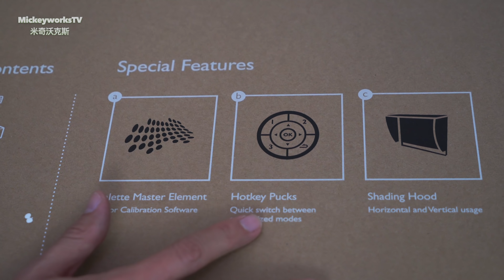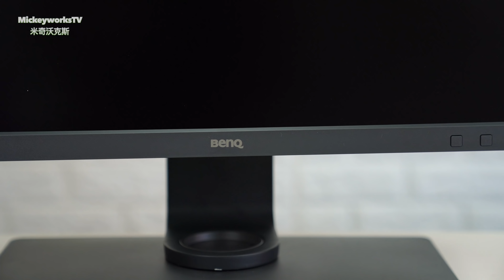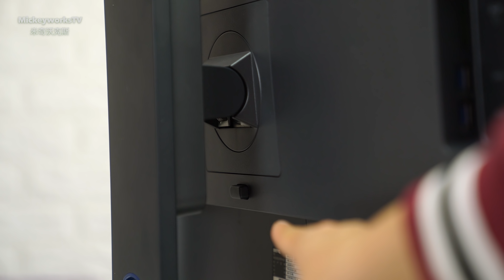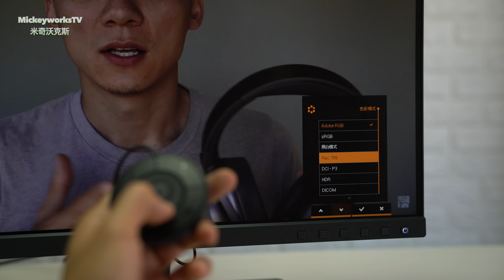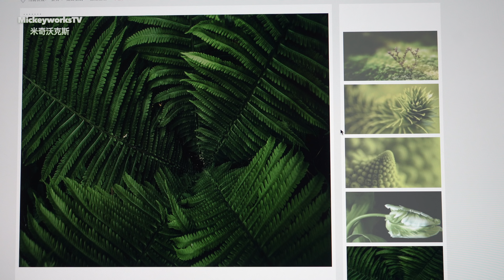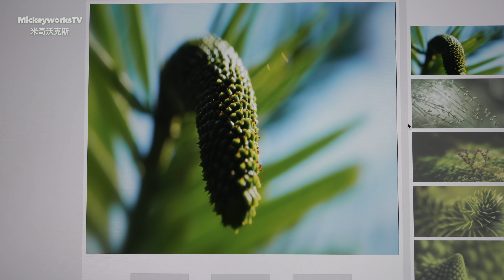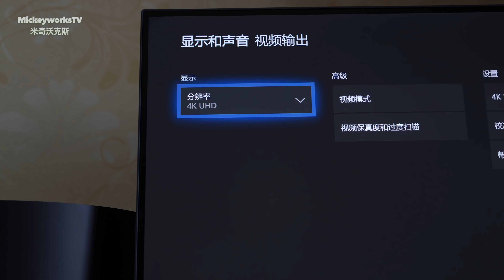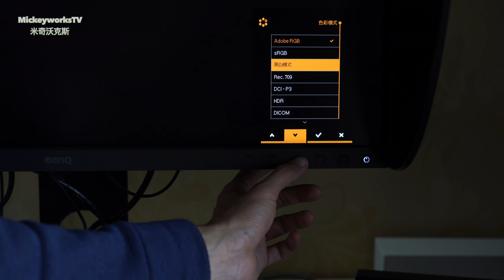花了一万！我的新专业显示器！BenQ SW271 摄影级显示器入手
BenQ SW271 火速到货：
我自己用的所有设备清单